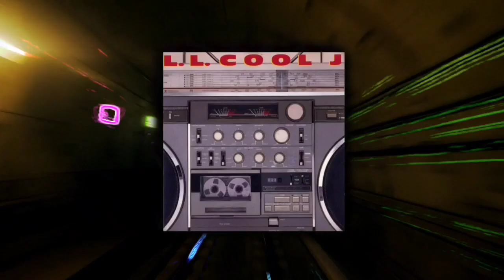DOIN THIS BY TAN MATTHEWS video 2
song by Tan Matthews

video Created By Princess Adah for Humbly Adah of Royal Culture Xpressions contact via Facebook for pricing information.  for Slideshows, video editing and other artistic works

Editing by Princess Adah forHumbly Adah of Royal Culture Xpressions contact via Facebook. for pricing information Slideshows and other forms of media editing and graphic designs